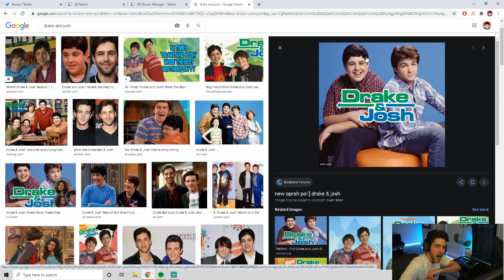Closing Out 2020 | Where I've Been, and Where We're Headed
What's up gang! I know I've been away from YouTube for a couple of weeks, wanted to take this opportunity to let you guys know what I've been up to and  what we've got in store for the channel. Excited for the future! Love you guys, let me know down below if you have any suggestions. Let's close out 2020 strong.